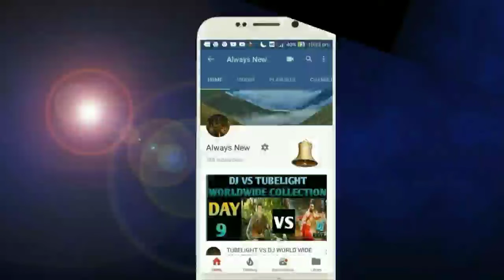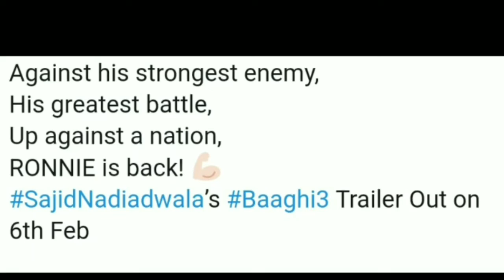BAAGHI 3 Official Trailer | Tiger Shroff ,Ritesh Deshmukh | RELEASE DATE Update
BAGHI 3  Official Trailer | Tiger Shroff ,Ritesh Deshmukh | RELEASE DATE Update